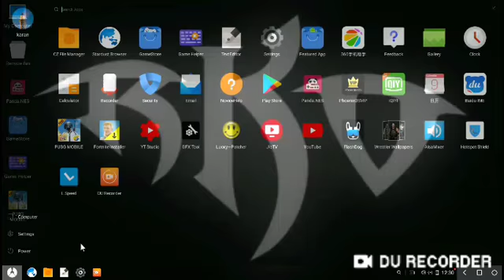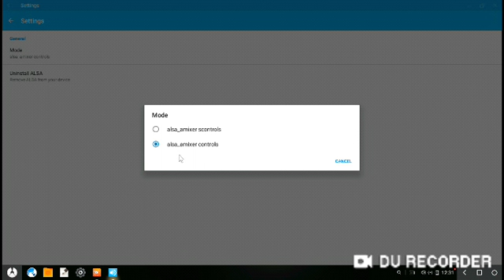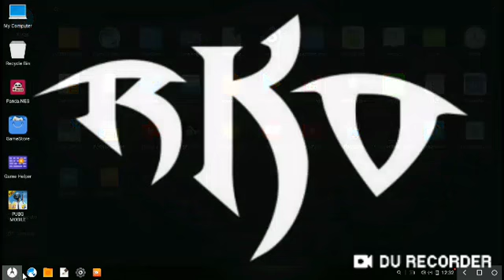How to fix Microphone Error in Pheonix Os in Hindi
Hello Guys,

My Channel